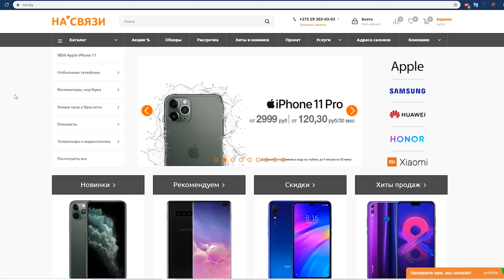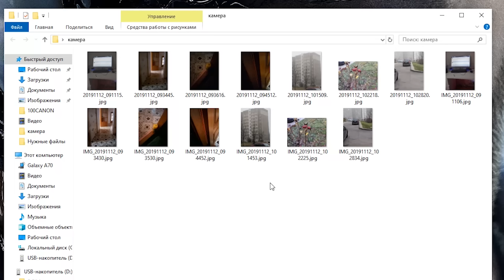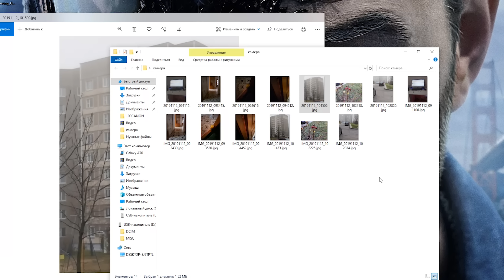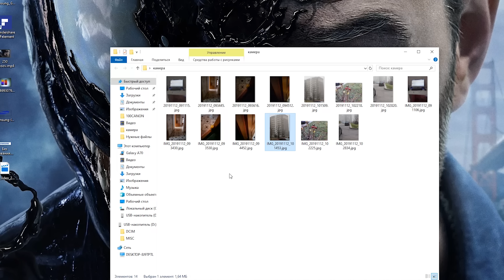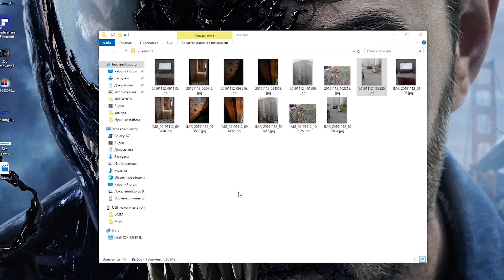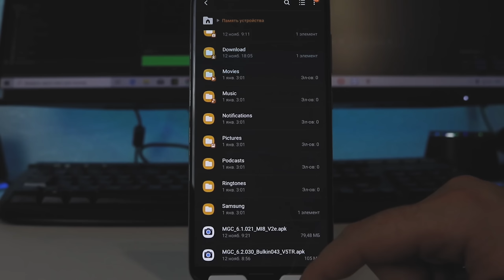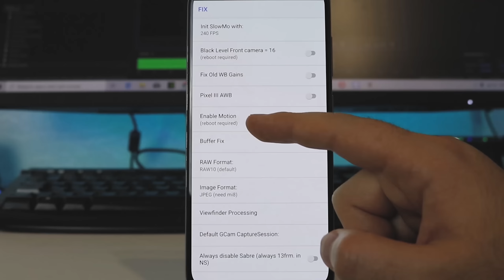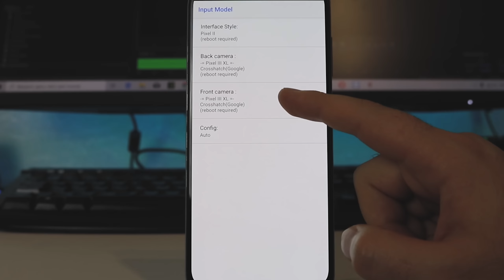УЛУЧШИ Камеру Своего SAMSUNG ЗА 2 МИНУТЫ | БЕЗ РУТ ПРАВ